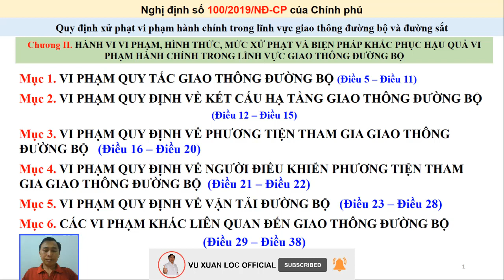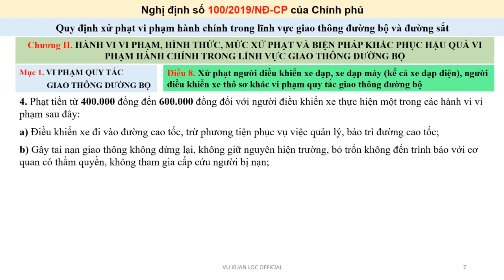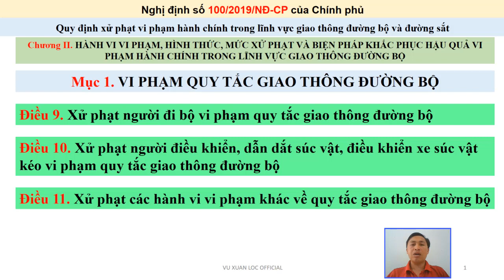Điều 8 - NGHỊ ĐỊNH 100/2019/NĐ-CP [#6] | XỬ PHẠT NGƯỜI ĐIỀU KHIỂN XE ĐẠP, XE ĐẠP MÁY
@ Rất mong được các bạn ủng hộ Chanel bằng cách: LIKE và SHARE để Chanel được biết đến rộng rãi hơn trong cộng đồng. Thank you!
@ Mọi ý kiến đóng góp, các bạn hãy để lại dưới phần bình luận!